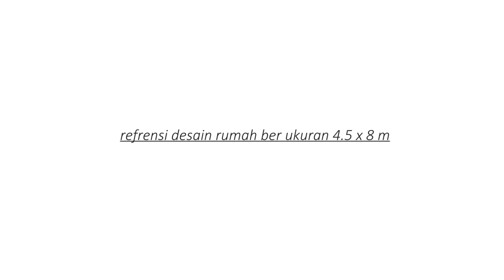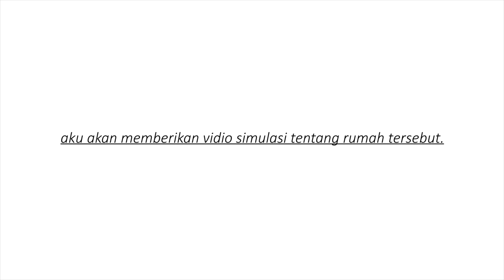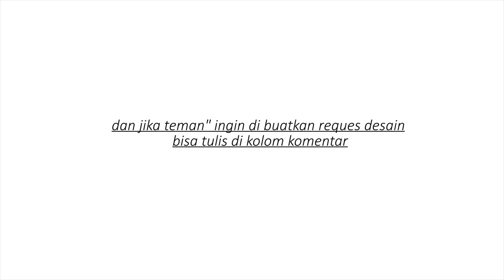Renovasi rumah - 4.5x8 Desain yang cocok di Segala Jaman (Fasilitas nya super Lengkap)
Renovasi rumah - Konsep Minimalis ni ber ukuran 4.5x8 m